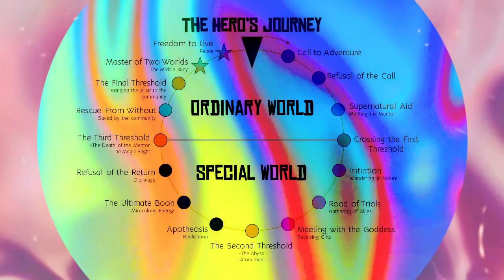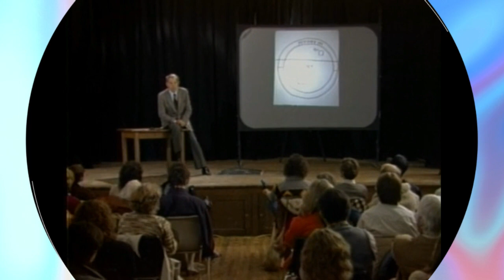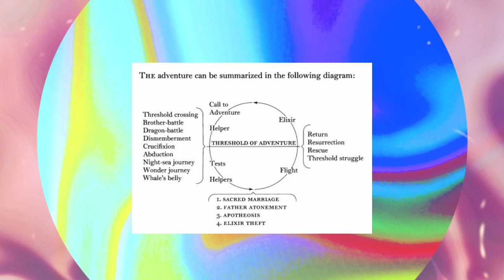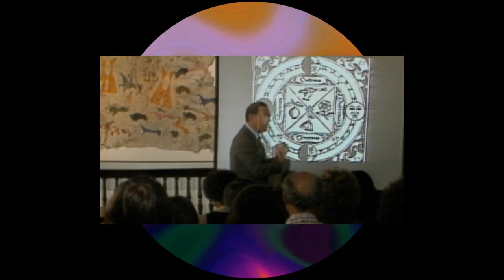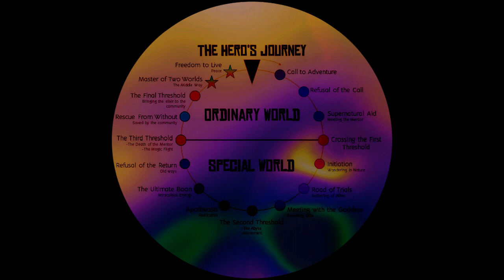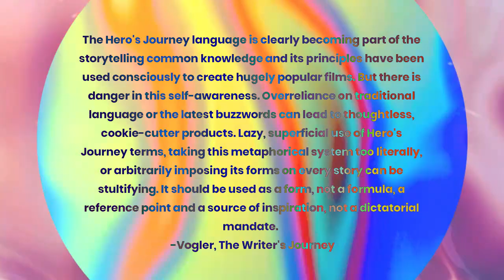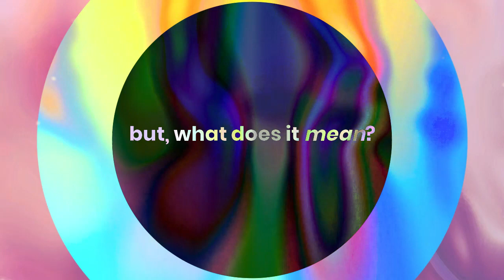campbell vs. vogler: what makes it mythical?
For more Star Wars discussions, check out What the Force? Podcast: @wtforceshow on Twitter and here at @What The Force

Joseph Campbell clips from:
Mythos Series
Power of Myth
The Hero’s Journey Documentary